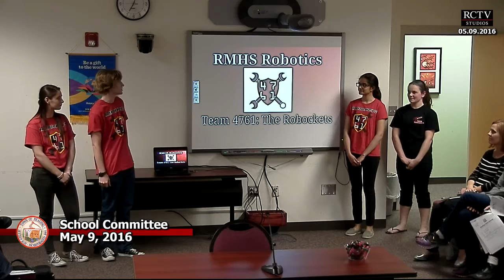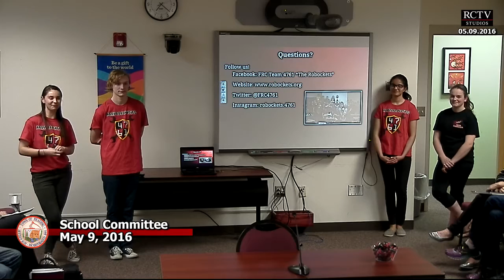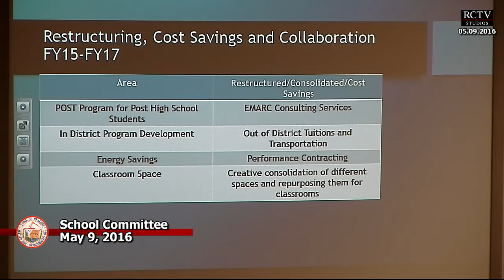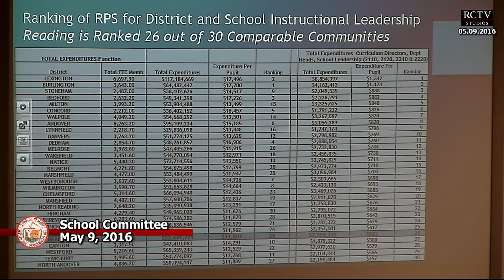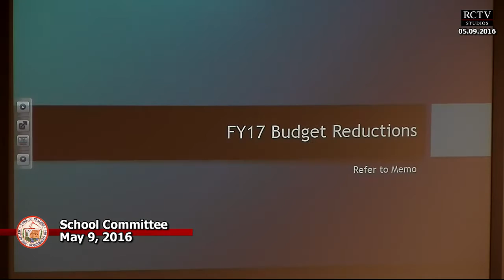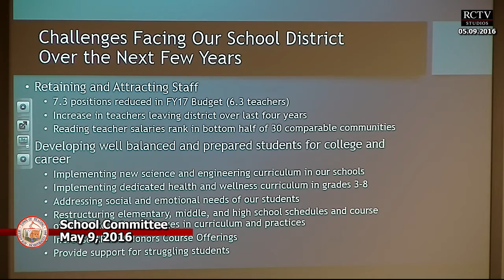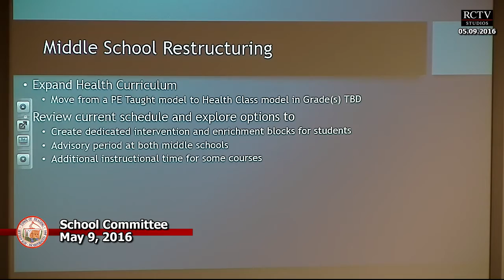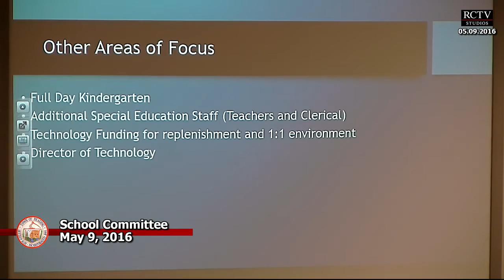School Committee 05/09/2016